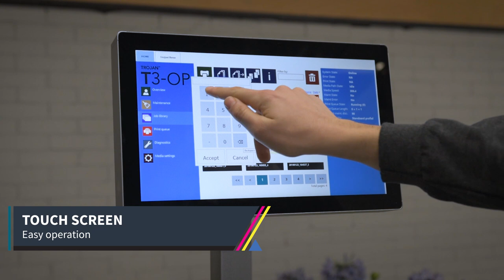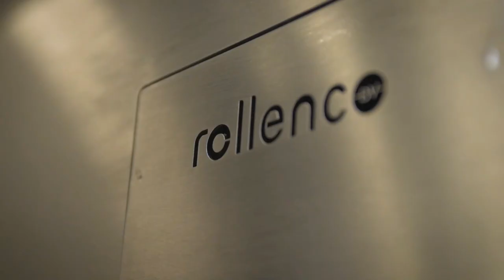Envelope Feeder for DigiFlex Printer.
Designed to overprint all commercial envelopes on the market place. The well proven, durable envelope printer is capable of printing four colour process as well as PMS colours, can print full bleed, all in the most effective and efficient way…
For example:  runs C4 Self Seals as easy in landscape as in portrait format.

The Envelope Overprint Business has now an affordable and proven game changer.